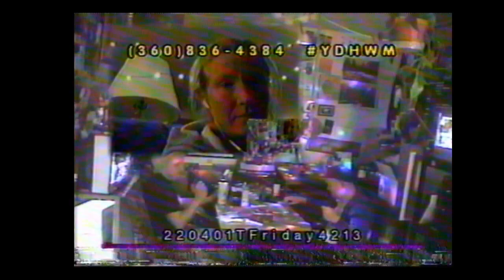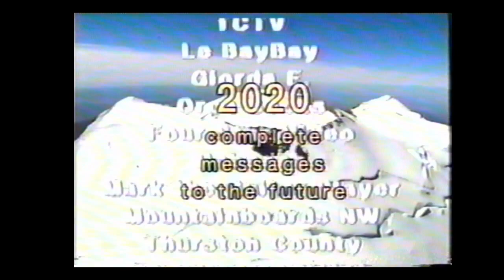YDHWM 4213 Cubical 220401 Friday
YDHWM is a daily public access TV show based in Thurston County, Washington. We're live on YouTube every day and air on TCTV Channel 22 every night at 11:30pm and 2am. You can be a part of the show by calling the phone number or check out YDHWM.com to find other ways to participate.

day: Friday
date: April 1 2022
tape: